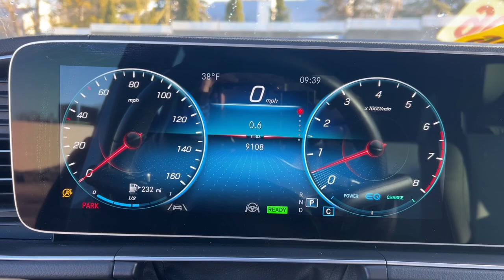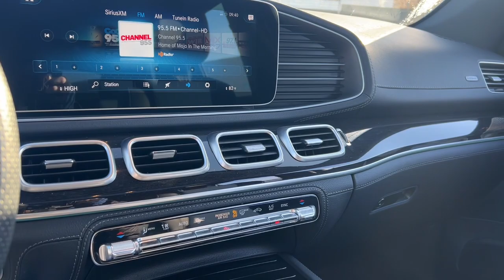2022 Mercedes-Benz GLE Rochester, Troy, Dearborn Heights, St. Clair Shores & Bloomfield Hills M23008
Selenite Gray Metallic Used 2022 Mercedes-Benz GLE GLE 450 available in Rochester, Michigan at Mercedes-Benz of Rochester. Servicing the Rochester, Troy, Dearborn Heights, St. Clair Shores & Bloomfield Hills, MI area.

595 S. Rochester Rd

CARFAX One-Owner. Clean CARFAX. Certified. Selenite Gray Metallic 2022 Mercedes-Benz GLE 4MATIC 115V Power Outlet, Acoustic Comfort Package, Active Blind Spot Assist, Active Brake Assist w/Cross-Traffic Function, Active Damping System Plus, Active Distance Assist DISTRONIC, Active Emergency Stop Assist, Active Lane Change Assist, Active Lane Keeping Assist, Active Speed Limit Assist, Active Steering Assist, Active Stop-and-Go Assist, AIRMATICPackage, AIRMATICSuspension, AMG Bodystyling, AMG Floor Mats, AMG Line Exterior, AMG Line Interior, Burmester Surround Sound System, Driver Assistance Package Plus, Evasive Steering Assist, Head-Up Display, Heated Armrest, Heated Steering Wheel, Multifunction Sport Steering Wheel, Night Package, Parking Assist Code, Power Liftgate, Power moonroof, Premium audio system: MBUX, Premium Package, PRE-SAFE PLUS Rear Collision Protection, Rapid Heating Functionality for Front Seats, Route-Based Speed Adaptation, Surround View System, Traffic Sign Assist, Warmth & Comfort Package, Wheels: 21 AMG Multispoke w/Black Accents.brbrbrRecent Arrival!brbrMercedes-Benz Certified Pre-Owned Details:brbr  * Roadside Assistancebr  * Vehicle Historybr  * 165+ Point Inspectionbr  * Limited Warranty: 12 Month/Unlimited Mile beginning after new car warranty expires or from certified purchase datebr  * Transferable Warrantybr  * Includes Trip Interruption Reimbursement and 7 days/500 miles Exchange Privilegebr  * Warranty Deductible: $0brbrWelcome to Mercedes-Benz of Rochester. We are family owned and operated, proudly serving Rochester and Rochester Hills, Michigan as well as the metro Detroit area. Please contact our dedicated and professional staff anytime or visit us at 595 S. Rochester Rd 48307. Just a few minutes north of M59. Remember,  It's not just a Mercedes-Benz, it's a Mercedes-Benz of Rochester.
Navigation system: MBUX,Acoustic Comfort Package,AIRMATICPackage,AMG Line Exterior,AMG Line Interior,Driver Assistance Package Plus,Night Package,Premium Package,Warmth & Comfort Package,8 Speakers,AM/FM radio: SiriusXM,Burmester Surround Sound System,Premium audio system: MBUX,Radio data system,Radio: 12.3 Media Display w/Touchscreen,Weather band radio,Air Conditioning,Automatic temperature control,Front dual zone A/C,Rear window defroster,Head-Up Display,Memory seat,Power driver seat,Power steering,Power windows,Remote keyless entry,Steering wheel memory,Steering wheel mounted audio controls,Active Damping System Plus,Four wheel independent suspension,Multifunction Sport Steering Wheel,Speed-sensing steering,Traction control,4-Wheel Disc Brakes,ABS brakes,Active Brake Assist w/Cross-Traffic Function,Anti-whiplash front head restraints,Dual front impact airbags,Dual front side impact airbags,Emergency communication system: eCall Emergency System,Front anti-roll bar,Knee airbag,Low tire pressure warning,Occupant sensing airbag,Overhead airbag,Power adjustable front head restraints,Rear anti-roll bar,Power moonroof,Power Liftgate,Active Blind Spot Assist,Active Lane Keeping Assist,Brake assist,Electronic Stability Control,Exterior Parking Camera Rear,Auto High-beam Headlights,Delay-off headlights,Fully automatic headlights,Rear fog lights,Panic alarm,Security system,Active Distance Assist  DISTRONIC,Active Emergency Stop Assist,Active Steering Assist,Active Stop-and-Go Assist,Route-Based Speed Adaptation,Speed control,AIRMATICSuspension,AMG Bodystyling,Auto-dimming door mirrors,Bumpers: body-color,Heated door mirrors,Parking Assist Code,Power door mirrors,Roof rack: rails only,Spoiler,Turn signal indicator mirrors,115V Power Outlet,Active Lane Change Assist,Active Speed Limit Assist,AMG Floor Mats,Apple CarPlay/Android Auto,Auto tilt-away steering wheel,Auto-dimming Rear-View mirror,Compass,Driver door bin,Driver vanity mirror,Evasive Steering Assist,Front reading lights,Garage door transmitter: HomeLink,Genuine wood console insert,Genuine wood dashboard insert,Genuine wood door panel insert,Heated Power Front Seats w/Driver Memory,Heated Steering Wheel,Illuminated entry,Leather steering wheel,Outside temperature display,Passenger vanity mirror,PRE-SAFE  PLUS Rear Collision Protection,Rear reading lights,Rear seat center armrest,Surround View System,Tachometer,Telescoping steering wheel,Tilt steering wheel,Traffic Sign Assist,Trip computer,Front Bucket Seats,Front Center Armrest,Heated Armrest,Heated Front Seats,MB-Tex Upholstery,Power passenger seat,Ra